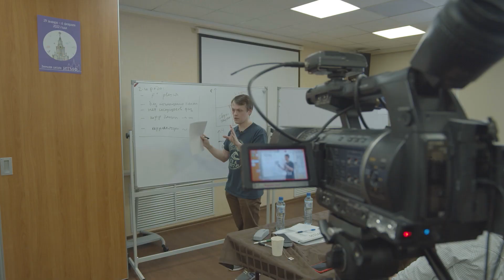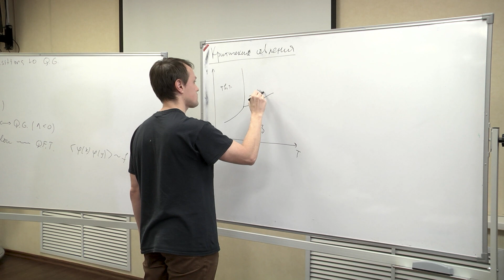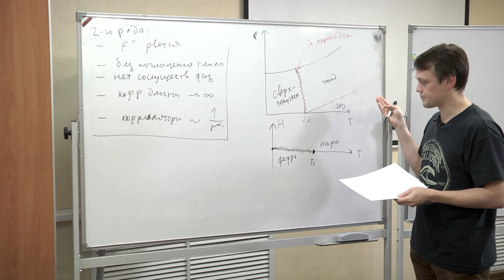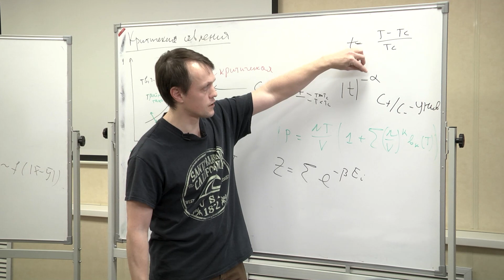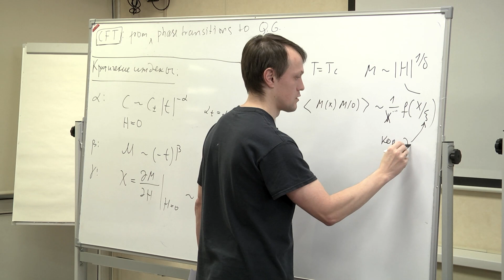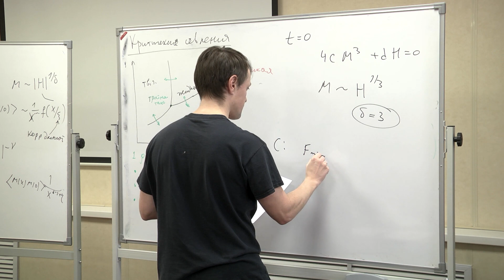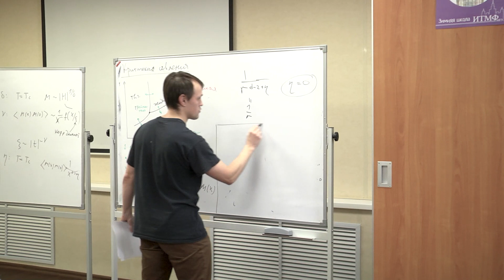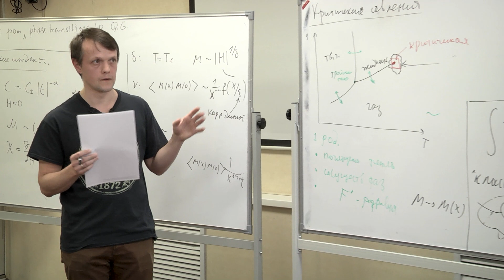Конформная теория поля: от фазовых переходов второго ряда до квантовой гравитации Скворцов Е.Д.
Зимняя школа ИТМФ 2022